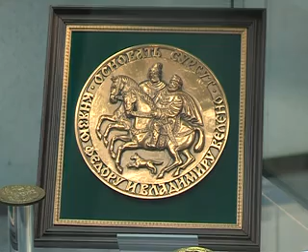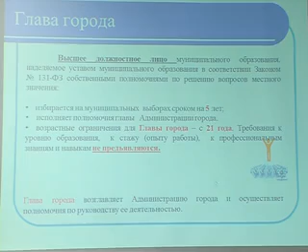gosti admin 240412